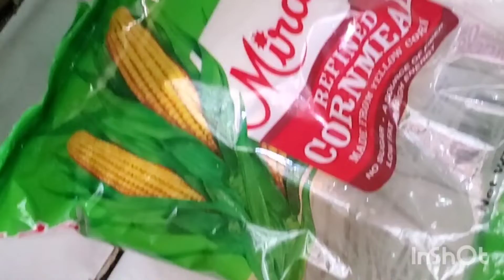Epic cook 🍳 mackerel/ackee Rundown with dumplings/yam/fry plantains must watch subscribe like🇯🇲bless